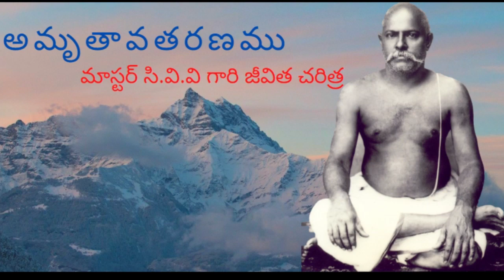అమృతావతరణము - Part - 03 - యోగము # Video No# 221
అమృతావతరణము  -  Book About Master CVV Life History
Topic Name: Yogamu (యోగము )